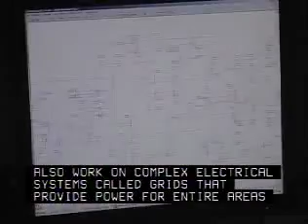Electrical Engineers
Research, design, develop, test, or supervise the manufacturing and installation of electrical equipment, components, or systems for commercial, industrial, military, or scientific use.